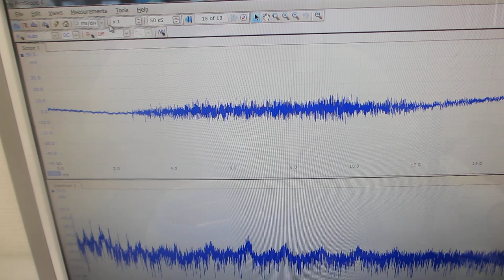メガヘルツの超音波洗浄器（42kHz 26W)実験